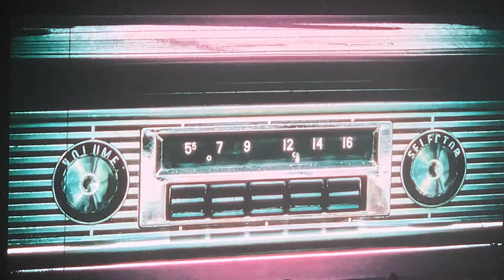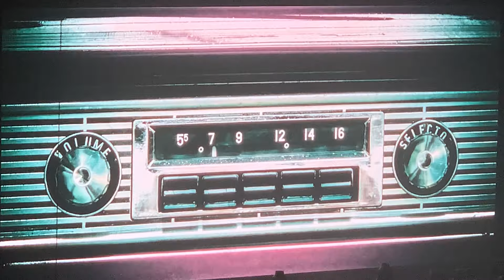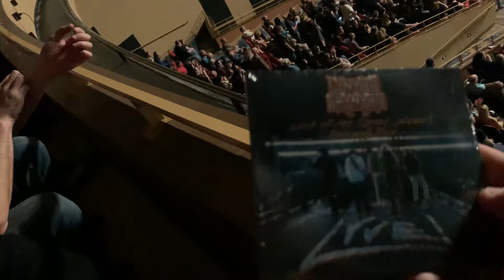LYNYRD SKYNYRD - Gary Rossington Full Farewell Concert @ Hard Rock Live, Hollywood, FL, 30 NOV 2019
LYVE! @ Hard Rock Event Center, Hollywood, FL, USA
01.Old Time Rock & Roll Intro 00:00
02.Workin' for MCA 01:39
03.I Ain't the One 06:30
04.Skynyrd Nation 10:12
05.What's Your Name 13:33
06.That Smell 17:20
07.I Know a Little 23:43
08.The Needle and the Spoon 28:07
09.Saturday Night Special 32:18
10.Tuesday's Gone 37:57
11.Simple Man 45:59
12.Gimme Three Steps 53:21
13.Call Me the Breeze (J.J. Cale cover) 01:00:14
14.Sweet Home Alabama 01:07:30
Encore:
15.Free Bird 01:15:35 (Ronnie 01:22:40)

LYNYRD SKYNYRD:
Gary Rossington – guitars
Rickey Medlocke – guitars
Johnny Van Zant – lead vocals
Michael Cartellone – drums
Mark Matejka – guitars
Peter Keys – keyboards
Keith Christopher – bass
Dale Krantz-Rossington – backing vocals
Carol Chase – backing vocals

Tour: Last of the Street Survivors Farewell Tour 2019